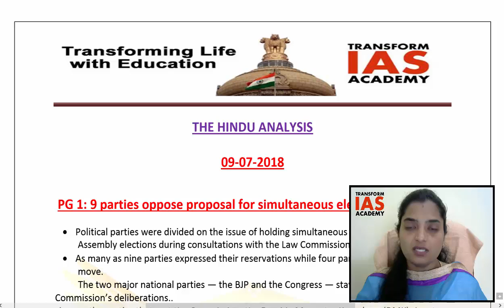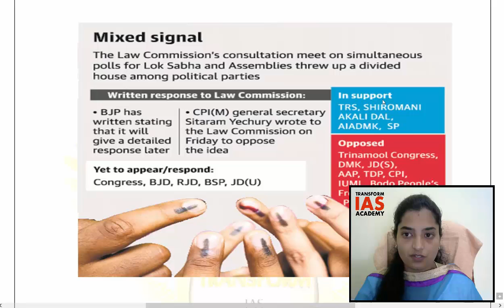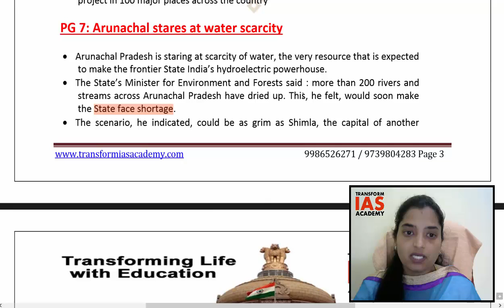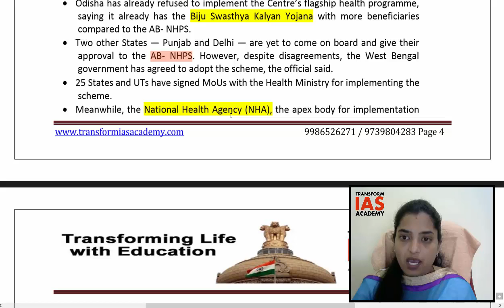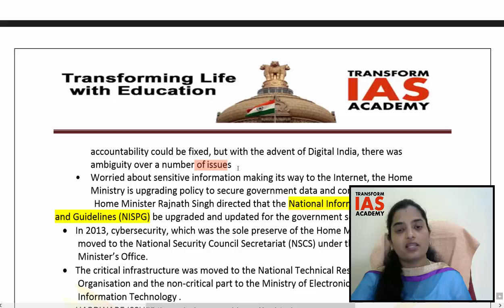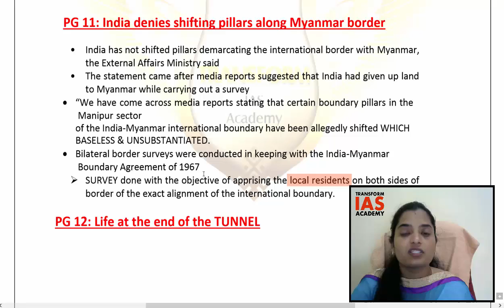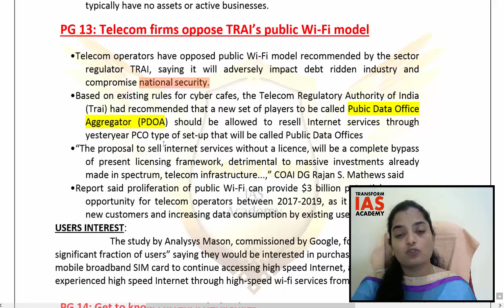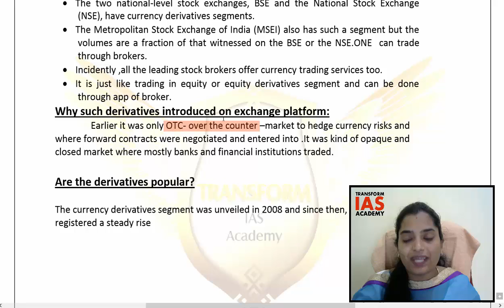9th July 2018 Current Affairs |Daily Current Affairs|Current Affairs in English |The Hindu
MCQ’s

TRANSFORM IAS - FREE CURRENT AFFAIRS  - For the 1st Time in Karnataka TRANSFORM IAS ACADEMY has come up with a New Initiative to provide CURRENT AFFAIRS on a Daily Basis in a Video Format.
This initiative is to make students feel comfortable on Current Affairs where its prominence is increasing day-by-day and The Current Affairs is turning to be a Nightmare for Most of the Students But this Initiative will help Aspirants to do Better!

ALL THE BEST FOR EVERY ASPIRANT
“ WHEN YOU LEARN TO START , LEARN TO FINISH  IT AS WELL ’’
The pulse of what's popular on YouTube - India. Check out the Best Current Affairs for UPSC by TRANSFORM IAS that people are watching right now.